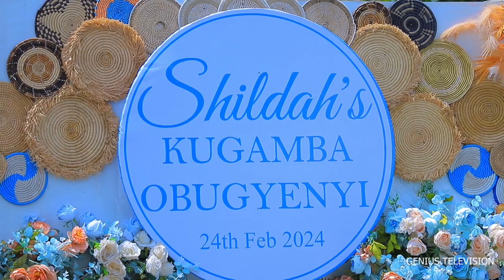sheildah Kugambwa Obugyenyi . Elegant moments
best kugambwa obugyenyi moments